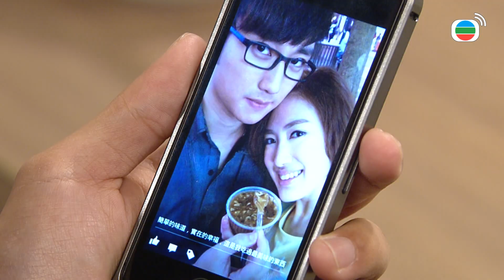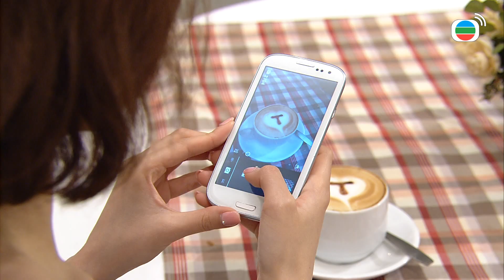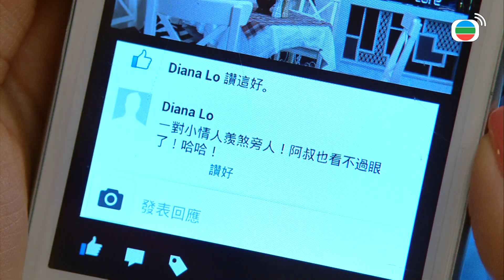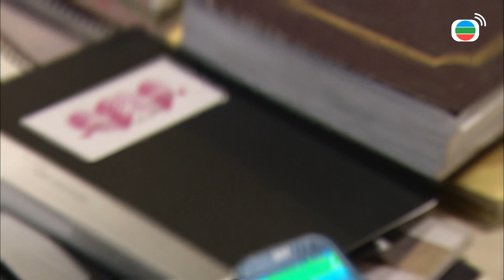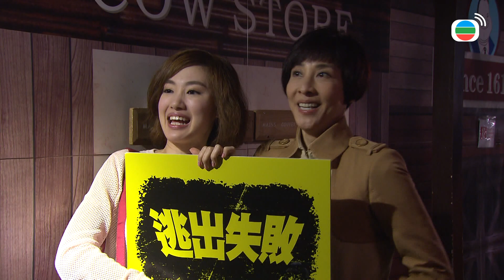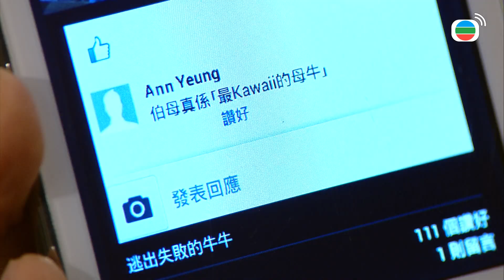Mái Ấm Gia Đình phần I tập 515 | Lưu Đan, Lê Nặc Ý, Từ Vinh | TVB